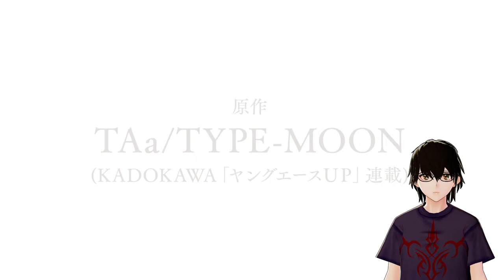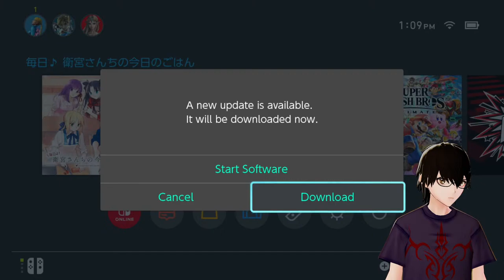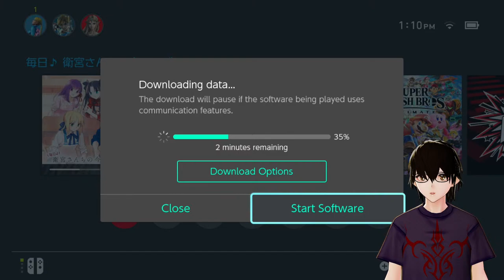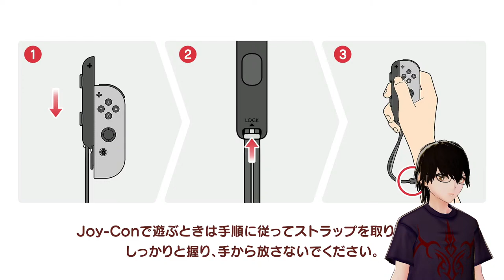Cooking w Saber! Dai Plays Everyday! Today's Menu for the Emiya Family JP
Mainichi! Emiya-san no Chi no Kyou no Gohan will be launching soon in Japan and I'll be playing it right at launch for y'all!